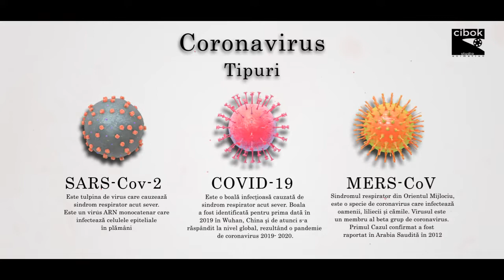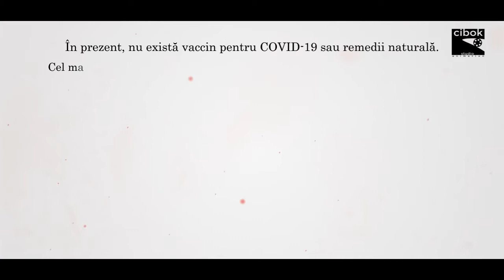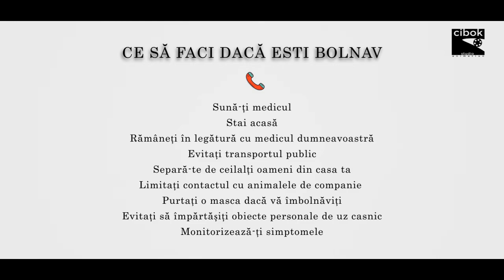Coronavirus : ce trebuie sa stii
Coronavirusul nCoV Novel 2019 amenință rapid să devină o pandemie. Această animație medicală 3D explică povestea de până acum, care acoperă ceea ce este o rată actuală de infecție pandemică și sfaturi pentru protejarea împotriva infecțiilor. De asemenea, se adaugă în biologia și mecanismul de acțiune MoA pe care coronavirusul îl folosește pentru a infecta și distruge celulele umane. Deși nu este cunoscut exact AM pentru acest coronavirus.